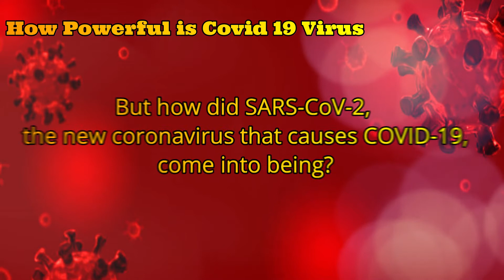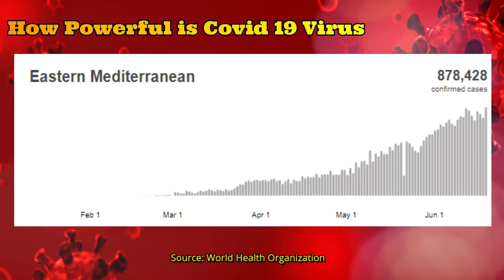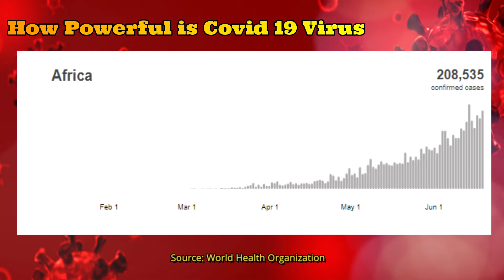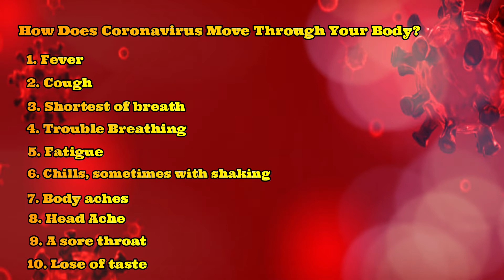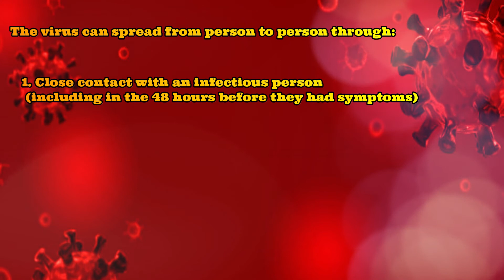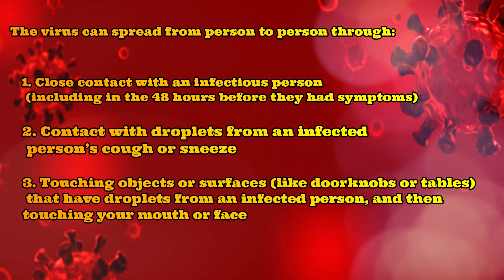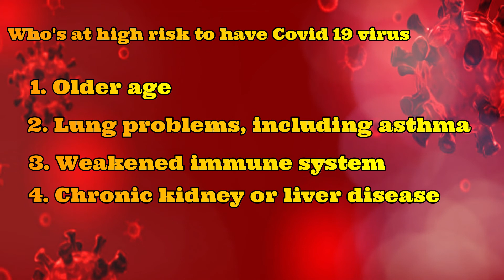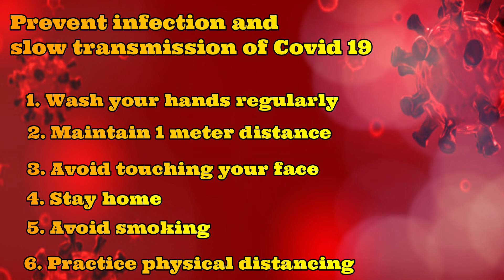How Powerful is COVID 19 Virus?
You may have heard several different projections about the fatality rate of COVID-19. In this video we will study how powerful does covid 19 virus.